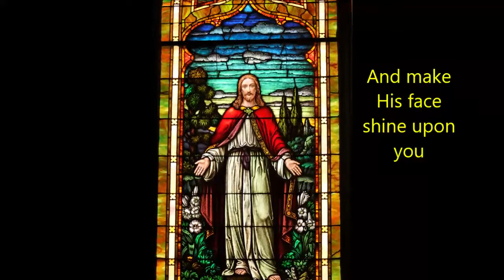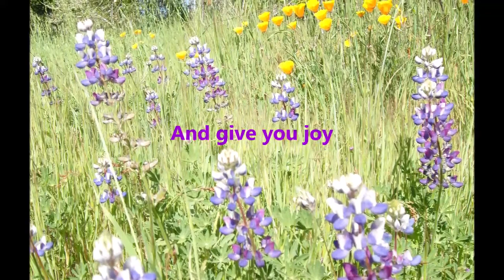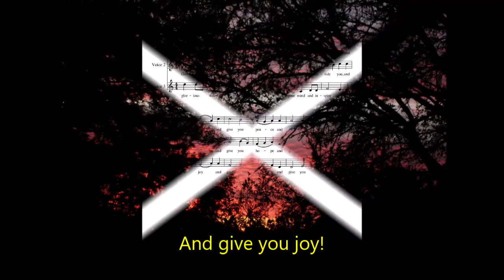A Blessing For Helen - May the Lord Bless You and Keep You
This is a round,  written for our friend Helen. The words are:
 "May the Lord bless you and keep you, and make His face shine upon you and give you peace.
May God give you friends to delight you, to walk through life right beside you, and give you hope.
May the glorious world all around you, delight your mind and inspire you, and give you joy."